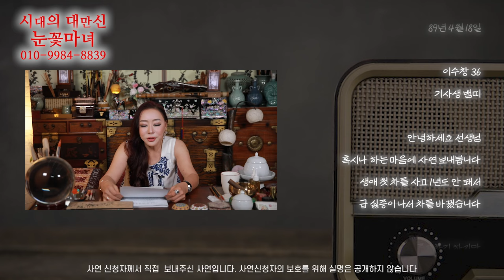[눈꽃마녀 사연라디오📻] Ep.49｜천신제자 눈꽃마녀